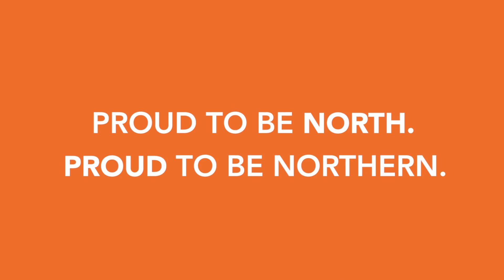Start Fresh in January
Apply to one of many programs that are available this January 2022!
Start your journey to a fulfilling career with our positive, safe and effective learning environments. Programs have face-to-face, online or hybrid delivery models, with opportunities for quality time with instructors in labs and shops.
About Northern College
With over 75 full-time, part-time, certificate, diploma, and apprenticeship programs and hundreds of in-class, web-based, and correspondence courses, you are sure to find exactly what you are looking for. Northern also provides post-secondary and career-entrance preparation programs and academic upgrading to help you get where you want to go. Northern College has campuses in Kirkland Lake, Haileybury, Timmins, and Moosonee, as well as offering distance learning education.